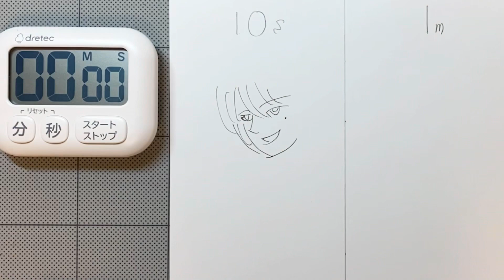【プロセカ】青柳冬弥を10秒、1分、10分で描いてみた！ speed drawing Project SEKAI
Project SEKAIの青柳冬弥を10秒、1分、10分で描いてみました！

ショート動画もよかったら見に来てくださいね✨
【LINEVOOM】

【Twitter】イラスト投稿中心につぶやきます☺️

【ミリペン】
サクラクレパスPIGMA

ありがとうございました😊thank you☺️